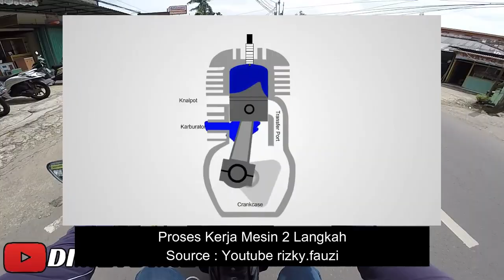MOTOR 2 TAK UNTUK HARIAN? BONCOS NGGA? (2023)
kali ini kita bakal bahas, motor 2 tak tuh cocok nggak sih untuk harian?